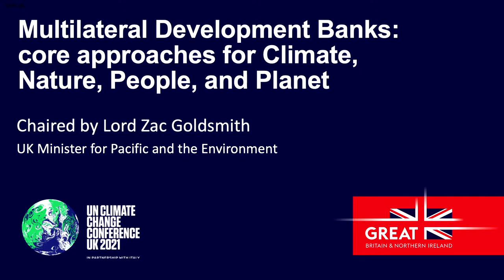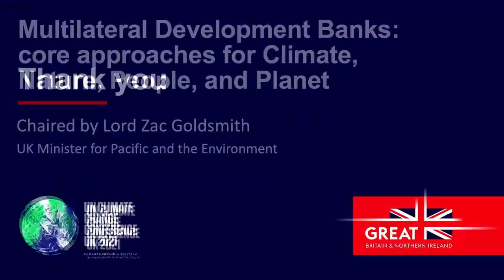Multilateral Development Banks: Core Approaches for Climate, Nature, People, and Planet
Nature is a global public good, delivering climate and development benefits in areas as diverse as adaptation, mitigation, jobs, livelihoods, gross national income, inclusion, productivity health, nutrition, well-being and raising incomes. The Multilateral Development Banks play a vital role in ensuring that sustainable investment delivers these benefits in client countries.